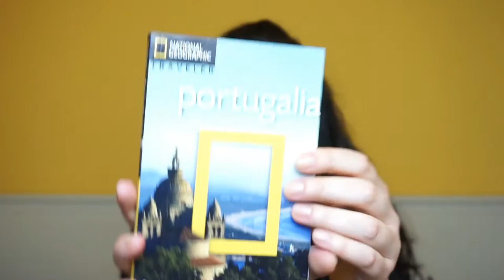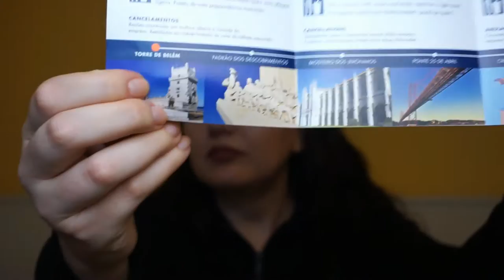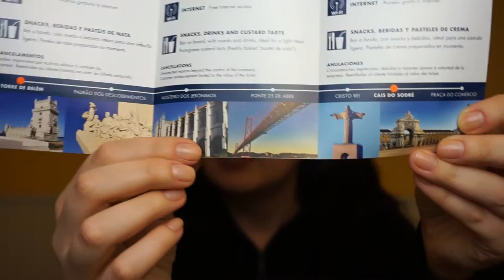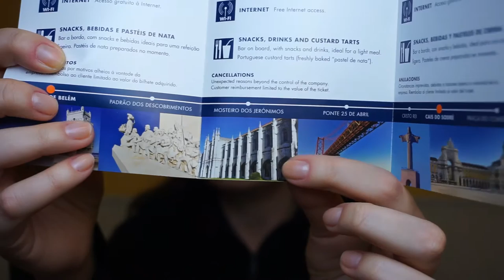Vlog de calatorie - Lisabona | Portugalia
Ce port:
Ruj: Maybelline Matte nr 988